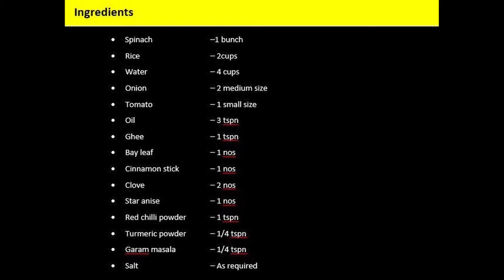Palak Rice Pulao || Spinach Rice || One Pot Recipe || Cook with Lami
Palak Rice Pulao – Spinach Rice – One Pot

Ingredients:
• Spinach   –1 bunch
• Rice    – 2cups